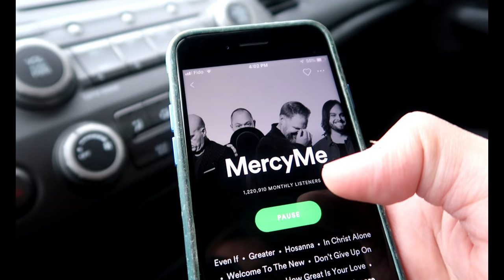Nang IWAN ko ang NANAY AT TATAY ko / Life in Canada